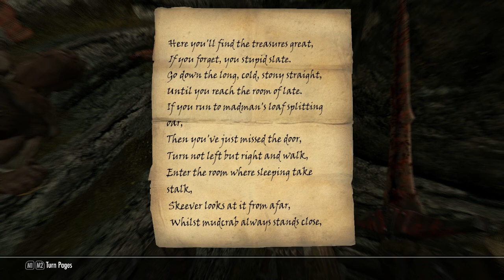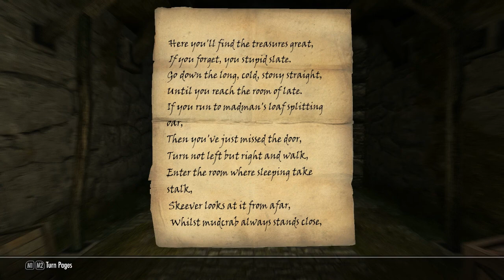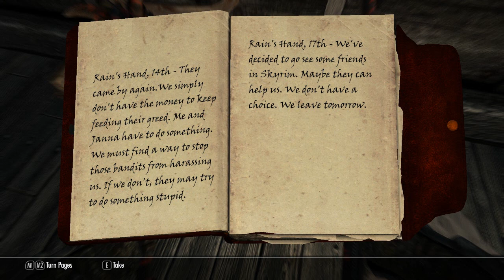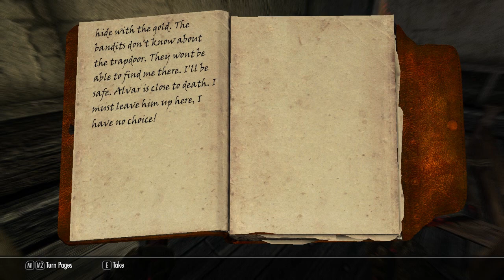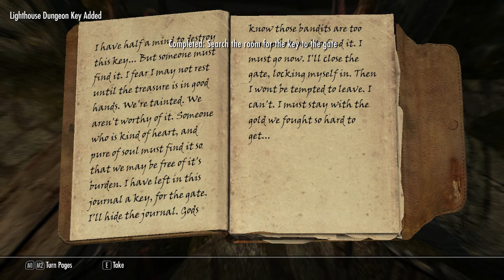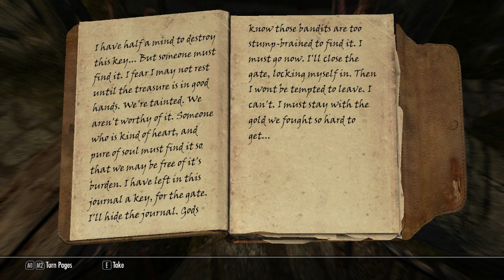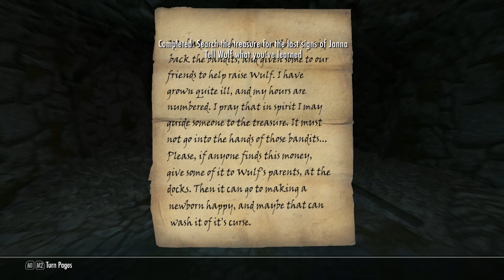Lazy Plays - TES: Skyrim - Falskaar - Part 2 - Puzzling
Lazy Plays - TES: Skyrim - Falskaar

skyrim nexus lazy plays the elder scrolls skyrim falskaar mod part 1 bethesda alexander j. velicky quest help stuck thieves guild dark brotherhood mage guild winterhold spell dragon shout "The Elder Scrolls: Skyrim (Video Game)" Dragonborn DLC ign live with lazytheking lazysgames walkthrough playthrough part 1 dawnguard serana ending final alduin new monsters dungeons pc ultra 1080p 720p